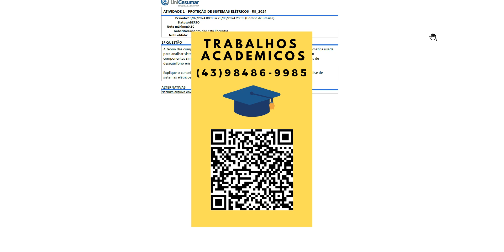A teoria das componentes simétricas, desenvolvida por Charles Fortescue, é uma técnica matemática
A teoria das componentes simétricas, desenvolvida por Charles Fortescue, é uma técnica matemática usadapara analisar sistemas elétricos desequilibrados. Ela permite decompor um sistema trifásico emcomponentes simétricas: positiva, negativa e zero, facilitando a análise e solução de problemas dedesequilíbrio em sistemas de potência.
Explique o conceito de componentes simétricas e discuta como essa técnica é aplicada na análise desistemas elétricos desequilibrados.